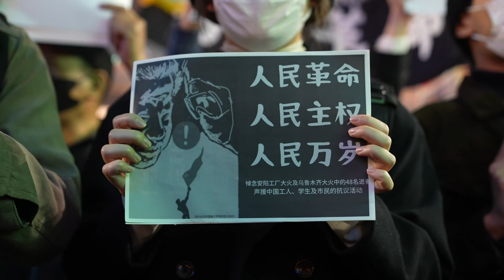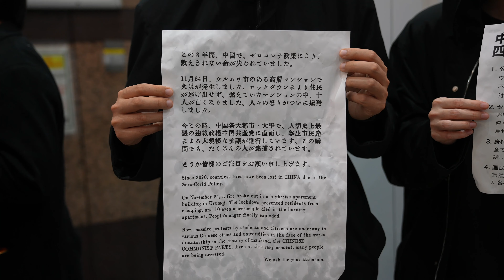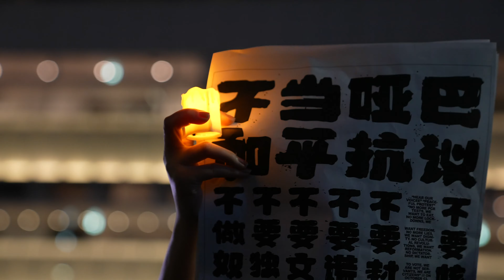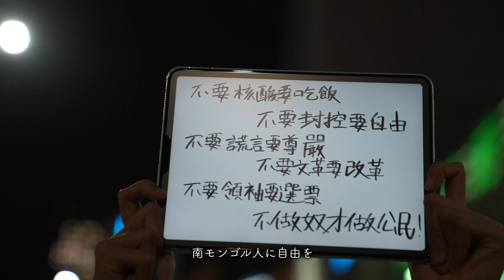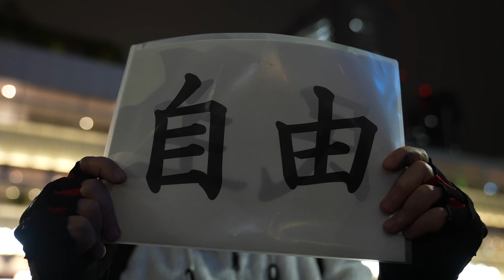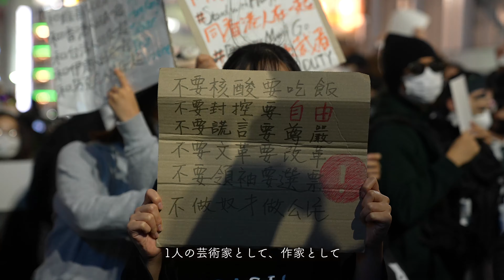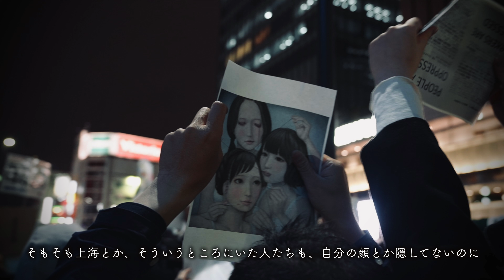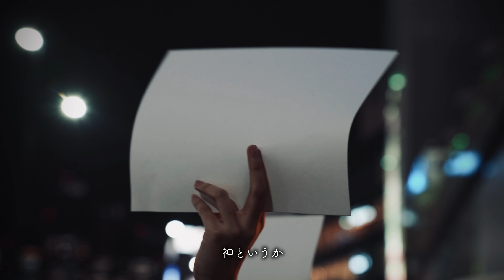「絶対に習近平中国共産党は倒れない、私たちがどんなに叫んだとしても。だから言う。だから声をあげる。ここにいるから」在日中国人の涙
2022年11月30日午後7時。新宿駅南口。

中国習近平政権による「ゼロコロナ政策」での犠牲者を悼む集会が開かれ大勢の人々が集まった。

在日中国人の皆さんが声をあげ、台湾人も、日本人も様々な人達が次々とここに。「自由と民主が必要だ」、「独裁者は退くべきだ」、「亡くなった人達への祈りを」など、それぞれが、それぞれの言葉で聴衆に呼びかけた。

広州市出身の20代の若者は「2019年、香港の若者が声を上げていた時に何もできなかった。申し訳なかった。今度こそ自分が」と語った。

天津出身の女性は「世界中のあちらこちらで私たちがどれだけ声を上げても、絶対に変わらない。共産党政権は強いから。でも、だから声を上げる。ここに来ない理由はない。私は言える。だから言う」と、故郷で亡くなっていった人々のことを想い、涙を流した。

天安門事件以来のうねりだ、そう語る人もいる。

新宿駅前で聞いた人々の声を映像にまとめた。

このYouTubeでは堀が現場を訪ね取材をした、国内から海外まで、様々な現場の映像をみなさんにお伝えしています。

社会をよくするために活動している人たちを伝える「GARDEN」はこちら